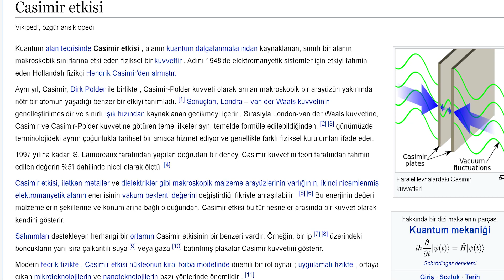Hiçlik diye bir şey yoktur